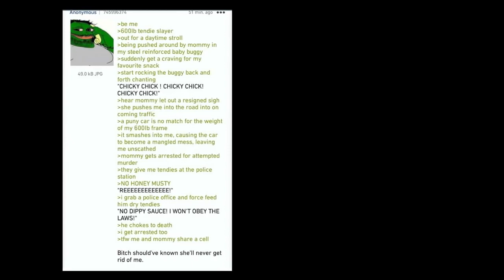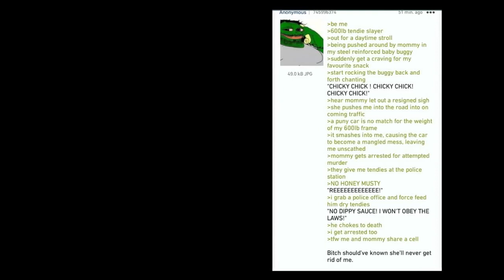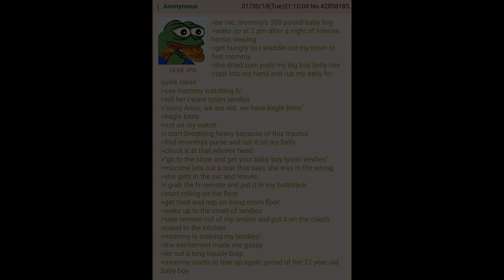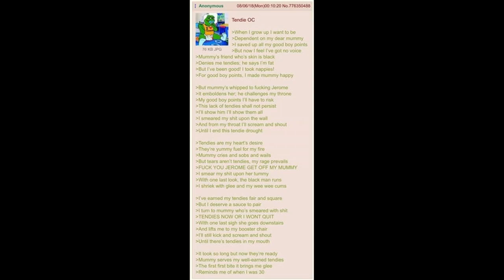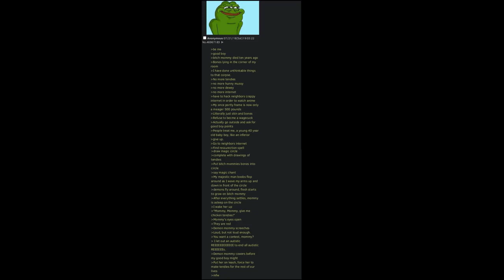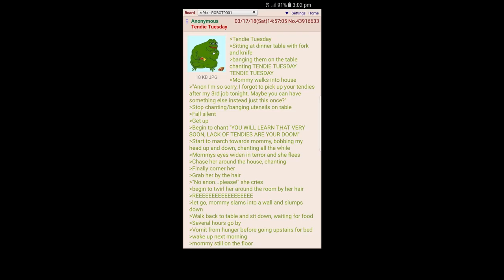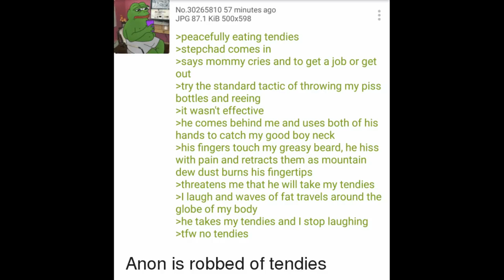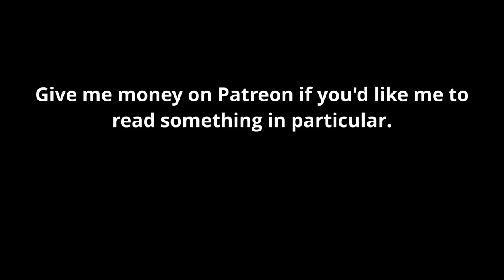Sweener - Tendy Tales 2nd Edition [Greentext]